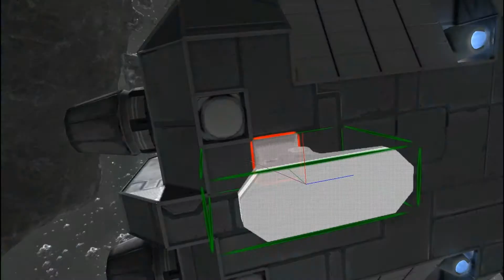Lets Play SpaceEngineers Deutsch #009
B I T T E___B E W E R T E N

Ich (der Cron) bin dabei anderen Spielern den Spaß zu verderben,
oder mir selber ^^

-- DIESES VIDEO Wurde OHNE DEN GESCHMACKSNEUTRALISIERER GEMA HERGESTELLT --